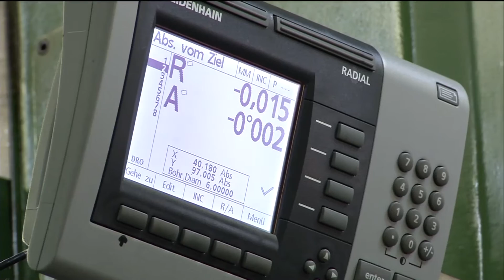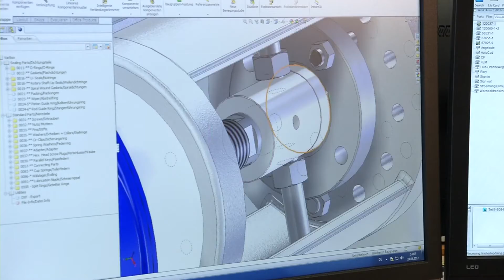SchuF Fetterolf Valves - Timeline + An Inside Look - SchuF Chemie Ventile